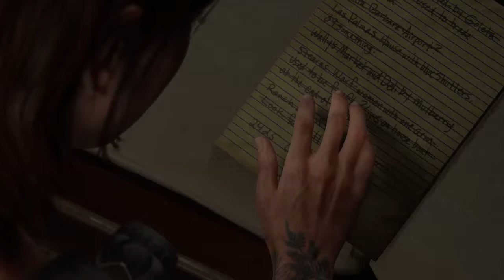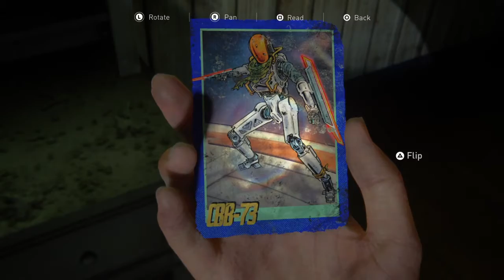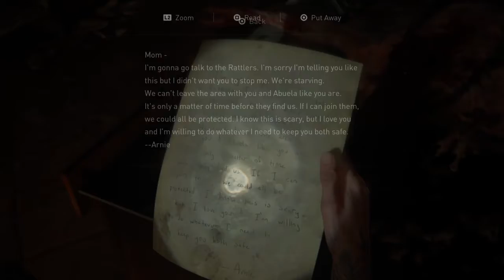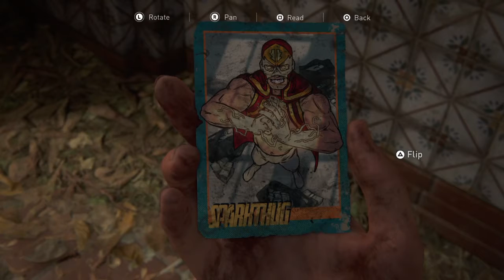The Last of Us™ Part II - Part 24 - Through The Valley